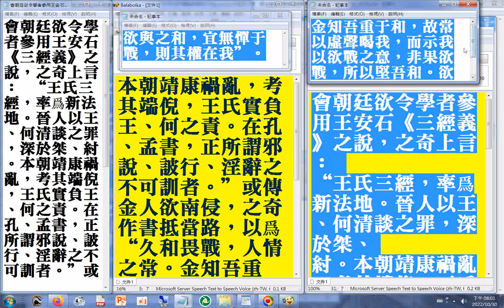會朝廷欲令學者參用王安石《三經義》之說，之奇上言： “王氏三經，率爲新法地。晉人以王、何清談之罪，深於桀、紂。本朝靖康禍亂，考其端倪，王氏實負王、何之責。在孔、孟書，正所謂邪說、